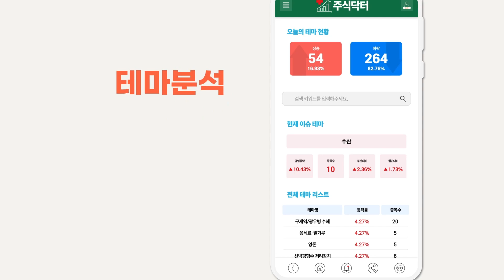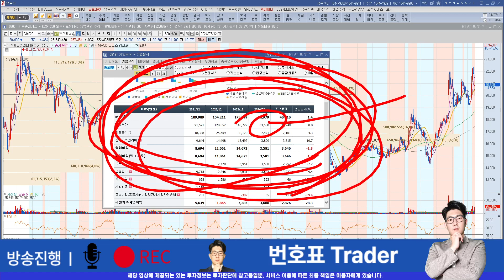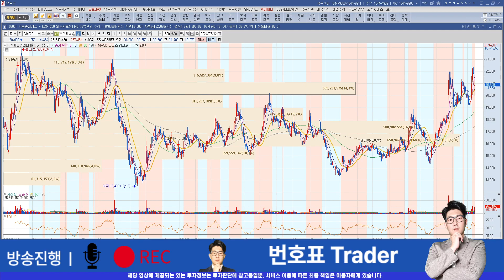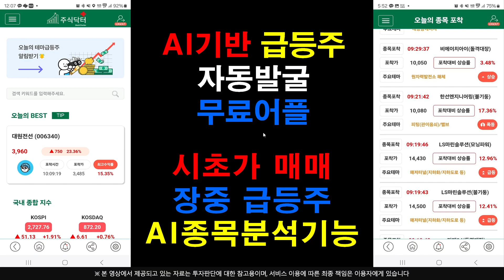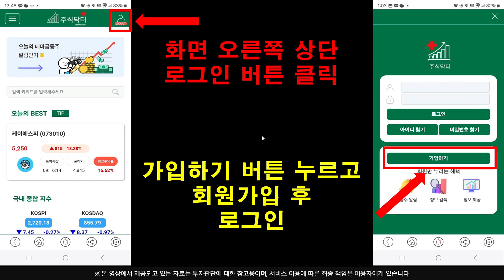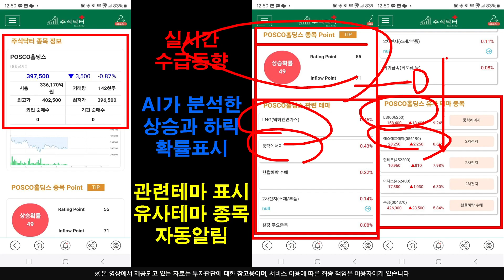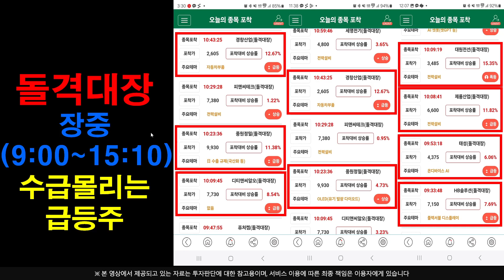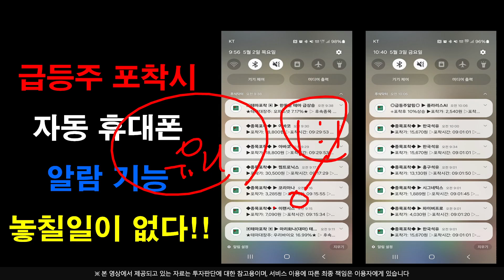[주식]두산에너빌리티 - 나중에 물리고나서 후회하지 말고 제발 지금 체크하세요 !!